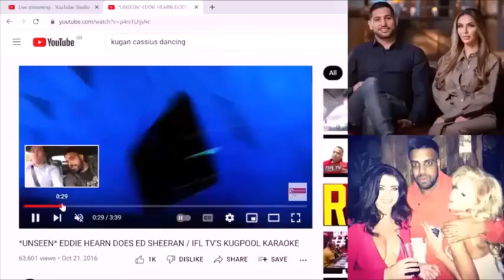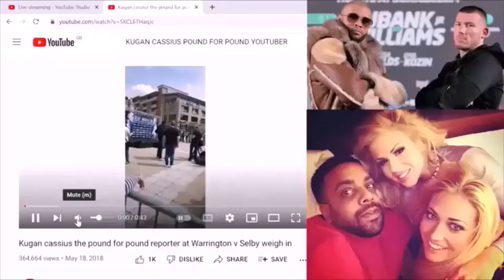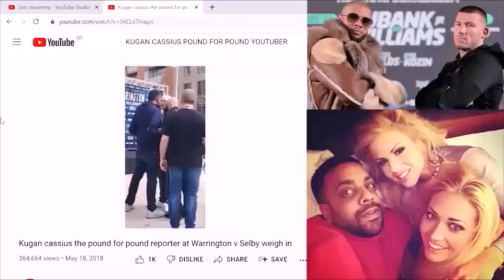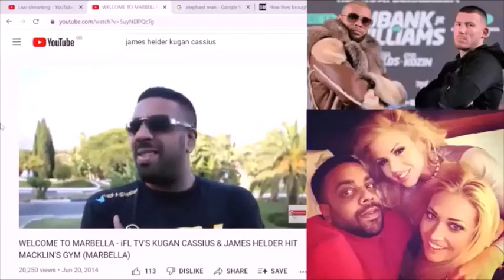TyFL TV Tyan Booth funniest moments part 2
ty booth funny moments 2nd part